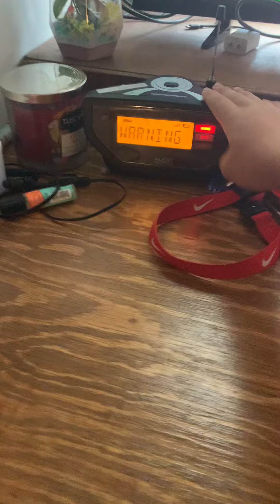Severe thunderstorm warning on WXM69. 6-8-22 EAS 109